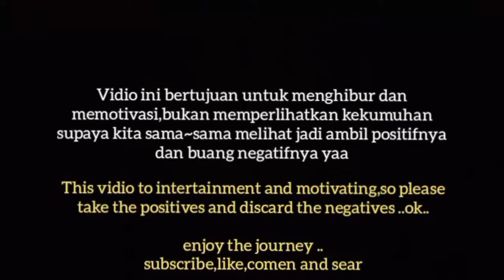MELIHAT KEHIDUPAN duri TAMBORA JAKARTA BARAT:WALKING experience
DURI UTARA adalah kelurahan yang terletak di kecamatan tambora ,Daerah Kusus Ibu Kota jakarta dengan luas 0,41 kilo meter persegi jumlah penduduk 23,638 jiwa kepadatan pendudk mencapai 56.961 jiwa per kilometer persegi  ,so jangan skip vidionya biar teman-teman tau sisi lain kota jakarta dan keseruan di setiap lokasi yang berdeda dan vidio kali ini : D   🙏🙏🙏